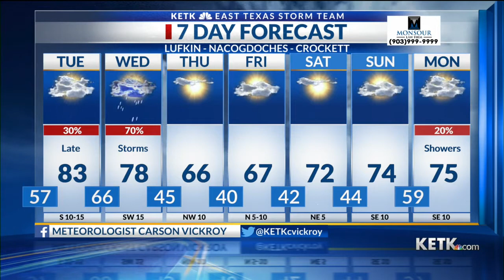Monday Evening Forecast: Quiet night expected, storms possible by tomorrow evening